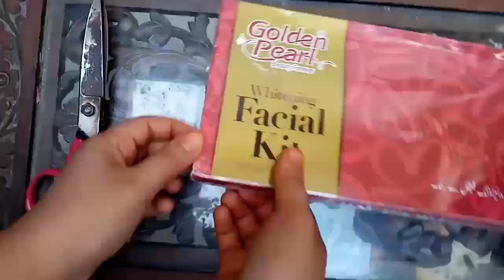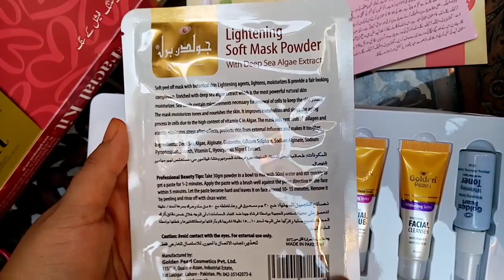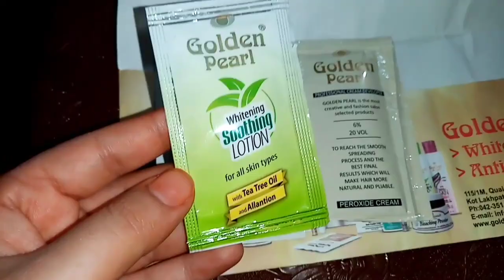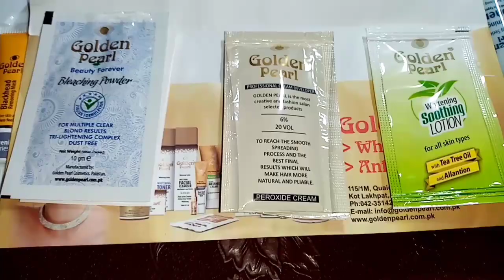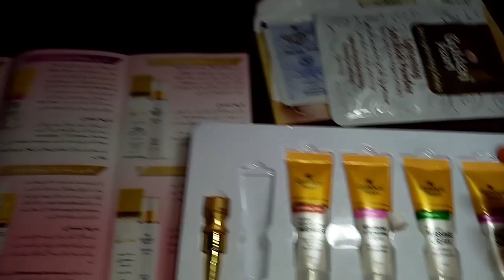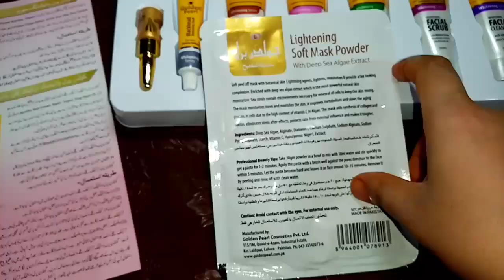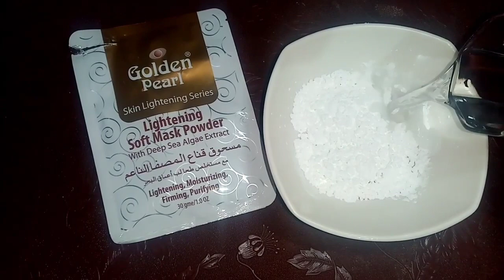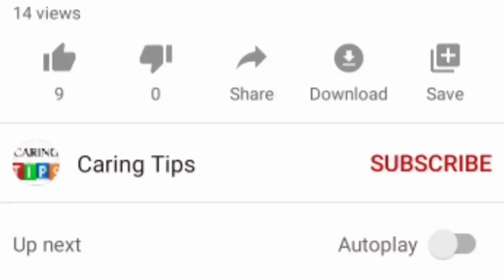Golden pearl whitening facial kit, hpw to use golden pearl whitening facial kit, review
Golden pearl whitening facial kit. How to use Golden pearl whitening facial kit. Golden pearl whitening facial kit review